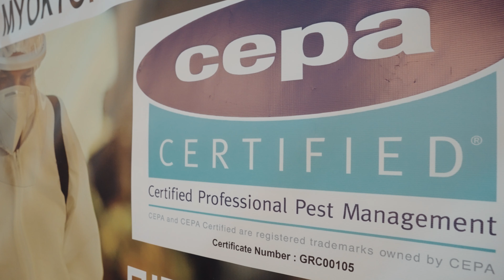Ο ΣΕΑΜΕ στην έκθεση Clean Expo 2023